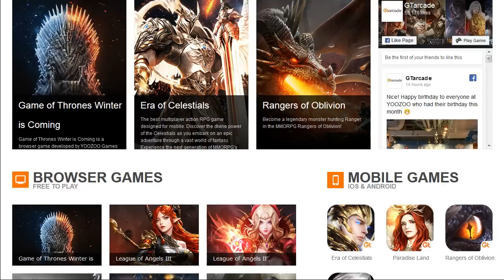LEGENDARY UNICORN (Minecraft Build Battle)